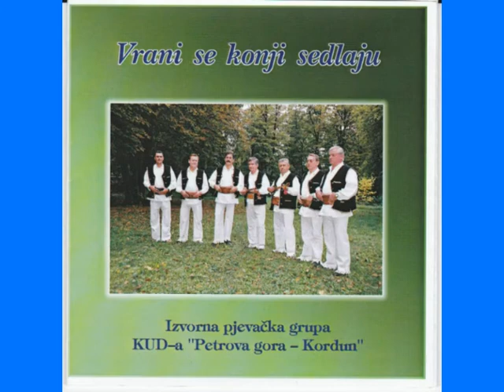KUD "Petrova gora -Kordun"..Beograd - Seljančice malena , ko ti kuću čuva -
Izvorna pjesma ;  Prvi glas  :  Marko Mraović